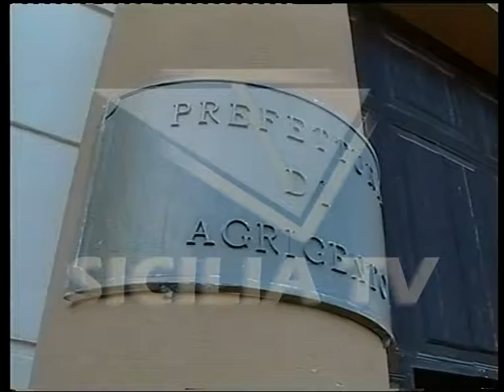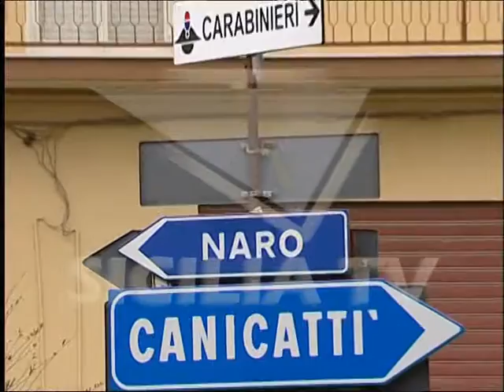Crisi idrica a Naro. per il Comune il problema e' risolto